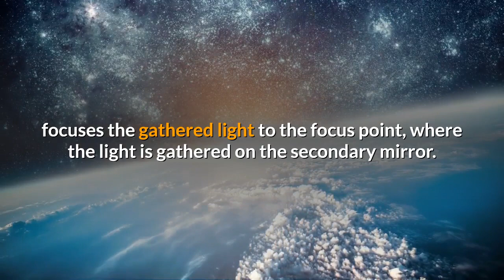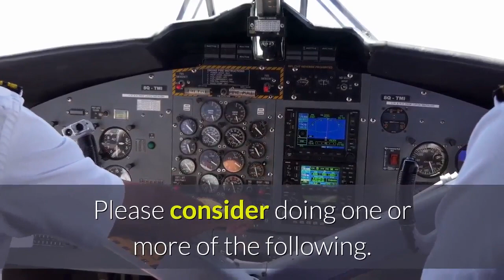What is a Reflector Telescope? Short guide to reflecting telescopes.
- a site filled with descriptions of telescopes of various types as well as introductory articles on astronomy.

What is a reflector telescope or what is a reflecting telescope?

A reflector telescope is a telescope that uses one or more curved mirrors to form an image by reflecting light. Of these mirrors, the primary mirror is the most important, as it functions as the first and largest light gathering source. The primary mirror alone, or in combination with other mirrors, focuses the gathered light to the focus point, where the light is gathered on the secondary mirror. From the secondary mirror, the resulting image is redirected through the eyepiece, which contains a series of lenses, and from there to the eye.

What is the difference between a refractor and the reflector telescope?
The basic differences between reflector and refractor telescopes is the kind of lenses that are used and how they manipulate the light that is gathered into the telescope. A refractor telescope uses two lenses to bend collected light in order to produce a magnified image. A large, or objective, lens, rests at the bottom and bends the light into the eyepiece, or ocular lens. The refractor telescope was the first type of telescope invented. The first refractor telescope was designed in 1609 by Galileo.

The first reflector telescope was designed by Nicola Zucchi at about the same time Galileo designed the refractor telescope. However, it didn’t work well due to the primitive nature of mirror grinding techniques of the time. When Sir Isaac Newton revisited the design in 1668, he overcame many of the problems with the reflector design by adding a secondary mirror at a right angle to the first mirror. The Newtonian design is still widely used in reflector telescopes.

What are the benefits of a reflector telescope?
One of the reasons reflector telescopes have grown in popularity is that its design allows a large amount of light to be collected for less expense than that of a refractor telescope. Many large telescopes use a reflector design, though extremely powerful telescopes tend to make use of hybrid designs that combine reflector and refractor approaches. The Hubble telescope even incorporates reflectors in its design.